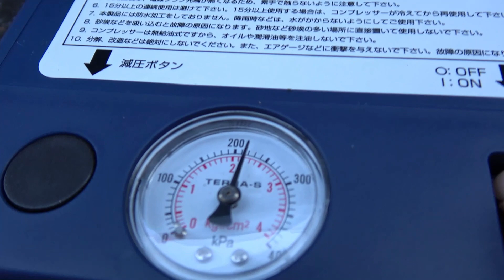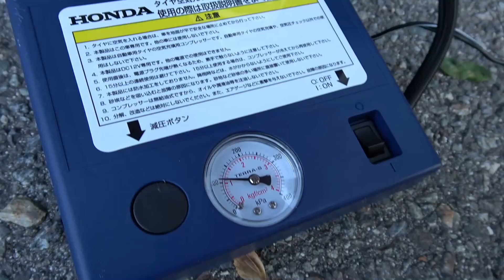パンクタイヤ応急修理セットでパンク修理をしてみた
先日星見に上った山中でタイヤがパンクしてしまいました。スペアタイヤではなくパンクタイヤ応急修理セットがあったので初めて使ってみました。説明書を読みながら行えば簡単に修理することが出来ます。修理後少し走ったところで空気圧点検と空気圧の調整をし無事修理工場に到着することが出来ました。